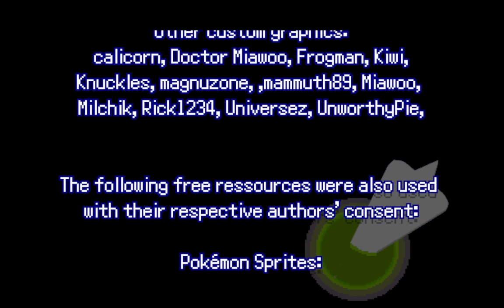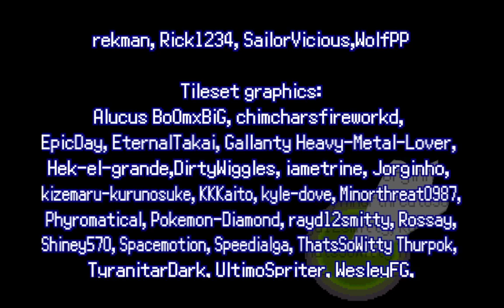Truly a Victory Road (Part 9) | Pokemon Infinite Fusion Hard Difficulty (SD)